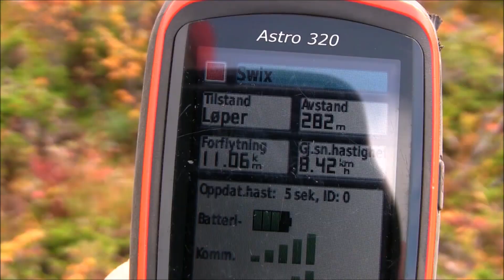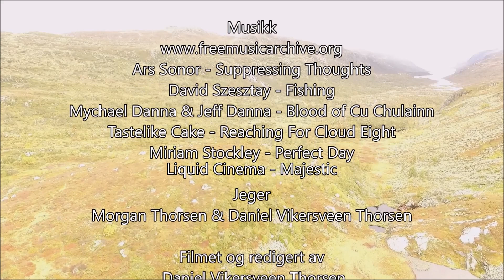Rypejakt i Rypas rike (Ptarmigan Hunting / Grouse Hunting)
For meg er rypejakta en av høstens store høydepunkter med tanke på samholdet mellom jeger & hund blant fugleliv & dyreliv i fjellets vakre omgivelser. En uke på jakt etter fjellets fugl med stående fuglehund setter deg på prøve.
Denne filmen inneholder 15 skuddscener pluss flere episoder der det ikke løsnes skudd. Lemen, reinsdyr og ryper må bøte med livet der kongeørn og falker sirkler over oss i storslått natur.

Snickers (stråhåret Vorsteh), Swix (Gordon  Setter), Nonstop (far Gordon Setter, Mor Shetland Sheep Dog & Irsk rød og hvit Setter)

Ars Sonor - Suppressing Thoughts
Liquid Cinema - Majestic
David Szesztay - Fishing
Mychael Danna & Jeff Danna - Blood of Cu Chulainn
Tastelike Cake - Reaching For Cloud Eight
Miriam Stockley - Perfect Day

På ville veier er en serie med jakt, fiske og friluftsliv som er laget for å ha gode minner og se tilbake på, - med sær intern humor (1920x1080HD)

Willow ptarmigan (lagopus lagopus), rock ptarmigan (Lagopus muta), red grouse (Lagopus lagopus scotica), white-tailed ptarmigan (Lagopus leucura)